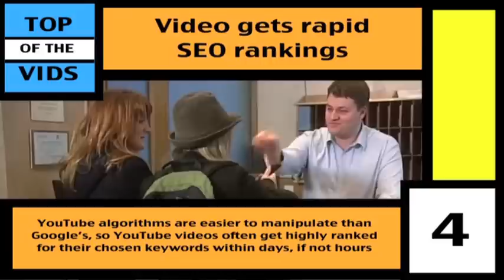Top 10 tips on how to use video as part of your marketing strategy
This video highlights the top ten reasons why you should consider video as part of your marketing strategy to help grow your business.

The details are here:
10 - Google loves video
Without video you are missing out on being found by millions of potential customers who and are more draw to video than text

9 - Video marketing improves sales
Sales pages that include video are twice as likely to lead to a sale than ones without

8 - Every word is communicated in a video
Only 10% of people read the whole of a web page, but 50% of will watch a video to the end.

7 - Get found on YouTube as well via your website
YouTube is the second biggest search engine after Google, with nearly 3 billion hits a day. Without a video on YouTube you're missing on potential exposure

6 - Video grabs attention
People are more attracted to video links suggested by Google than text results, so if your video pops up in a Google search, potential customers will click on that before a traditional webpage

5 - Video establishes credibility
People buy from people, so if connect with and trust you by watching your video they will buy from you.

4 - Video gets rapid SEO rankings
YouTube algorithms are easier to manipulate than Goole's, so YouTube videos often get highly ranked for their chosen keywords within days, if not hours.

3 - Your customers will promote your business for free
On average there are more than 500 tweets per minute containing a YouTube link and 150 years of videos are shared on Face Book each day.

2 - Drive traffic from YouTube to your website
For every video you have on YouTube you create more opportunities to be found. You then drive those hits to your website.

1 - Video helps you stand out from your competition
Although 70% of internet traffic in 2013 is going to be video, still only a fraction of businesses has video as part of it's marketing strategy.

So if want to transform your static, text based website, into a dynamic, engaging, interactive destination you have two options: Hire to produce video content for you, or sign up for one of our courses where we will teach you how make videos yourself.